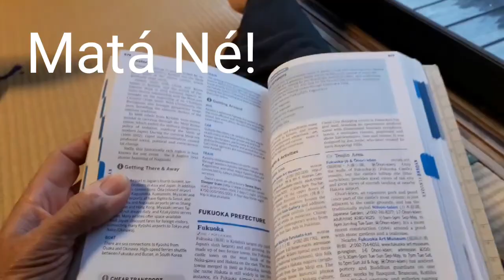V19 074 Lluvia en Yunomine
chivolocol japon 2019 yunomine onsen